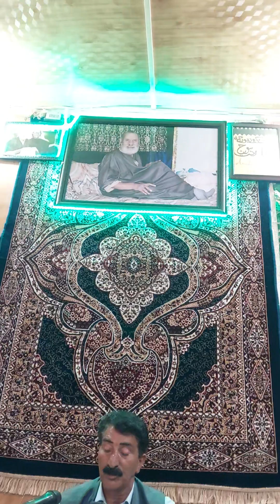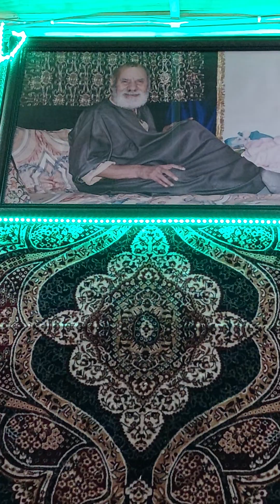Kalami Shamas Faqeer |Chou Salikaw Moe Bandarai